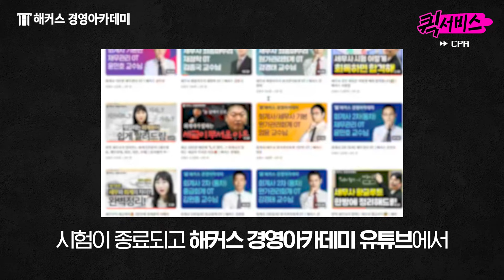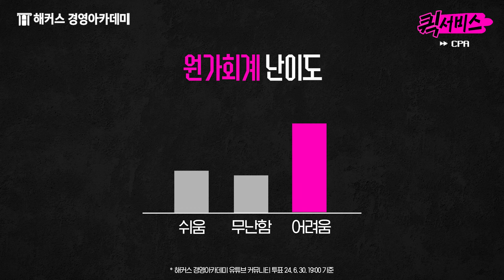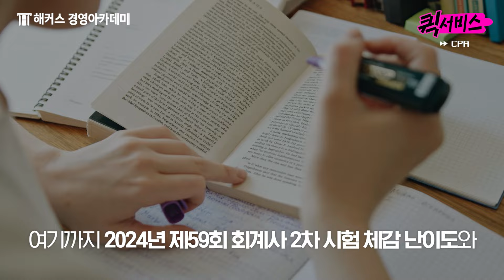공인회계사 2차 시험(CPA) 이렇게 어려운게 맞나?🤯 실제 체감 난이도는? (ft.총평)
🎉2024년 회계사 2차 시험 보시느라 모두 고생 많으셨습니다!🎉
다른 응시생의 체감 난이도와 과목별 총평이 궁금하다면! 끝까지 확인해 주세요🤗

📢 7/5 회계사 ・ 세무사 합격전략 설명회 📢
설명회 신청하고 혜택 받기!

💙 회계사 수강료 최대 777만원 현금 환급!

⏰타임라인⏰
오프닝! 00:00
목차 00:30
회계사 2차 시험 체감 난이도는? 00:43
교수님들의 총평! 02:00
남은 회계사 시험 일정은? 03:00